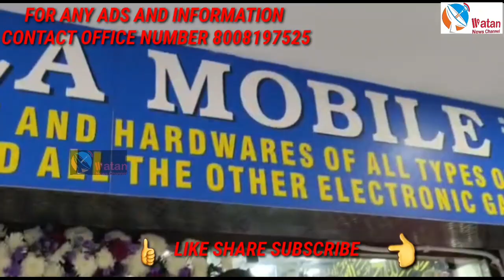CLIPS OF 4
WATAN NEWSCHANNEL

AIMIM Youth Icon & AIMIM Yakutpura Incharge Janab Yaser Arfath Sahab inaugurated Maula Mobile in Jagdish market Abids, Modern Footwear in Big Bazar Abids, SS Hair Saloon Rein Bazar Yakutpura and Akku Text Readymade Suits & Cloth Store  in pics AIMIM Corporators Unit Area Presidents Senior Workers Active Workers & well wishers also be seen.